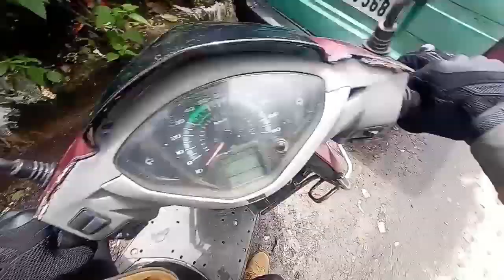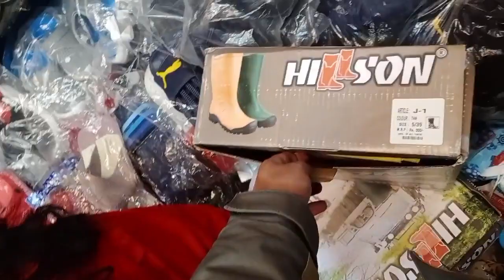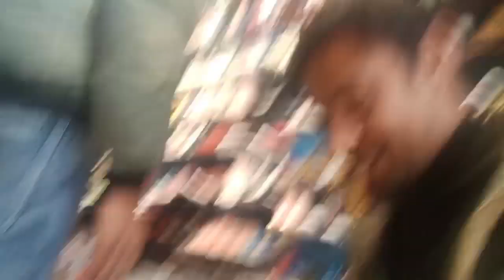my first vlog with laley || sukhia road ||jungle ||rainy season ||nature